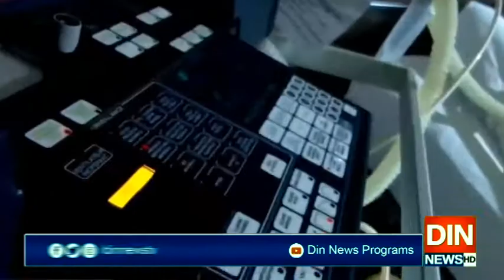پاکستان مقامی طورپر وینٹی لیٹرز بنائےگا،3 ڈیزائن منظور